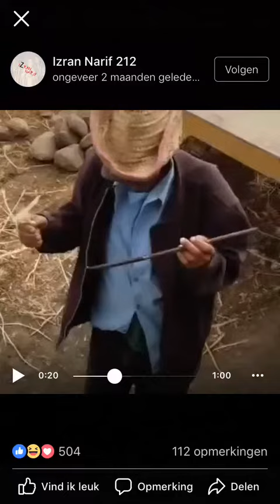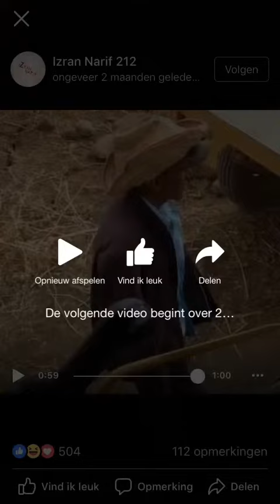Shab sebsi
Druk je op het belletje ernaast dan krijg je elke keer melding wanneer we een nieuwe video plaatsen.

Big morroccan love ❤️❤️